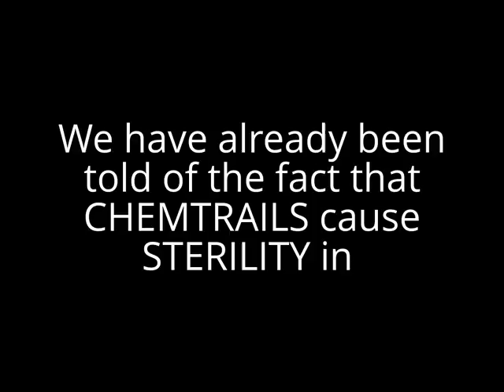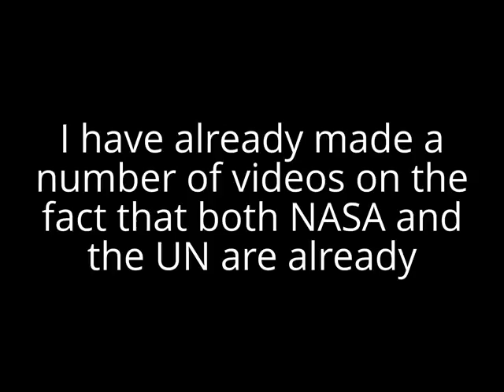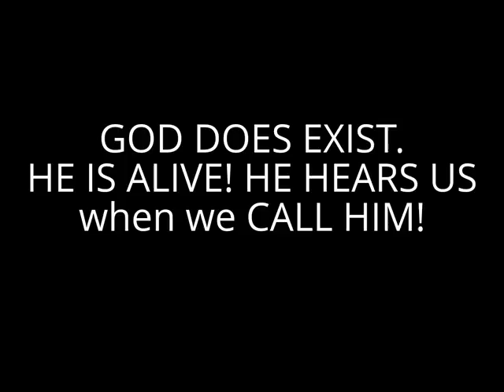CHEMTRAILS for TRANS HUMANISM REAL REASON FOR SPRAYING Turning HUMANS into HYBRID ROBOTS